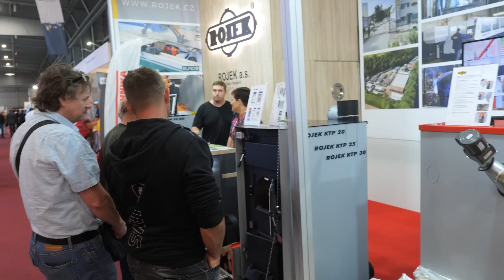ROJEK - Kotle na ruční přikládání ROJEK KTP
Nyní vám představíme kotle na ruční přikládání ROJEK KTP
Kotle ROJEK KTP jsou universální a jsou ideální náhradou za Váš starý již nevyhovující kotel.
Kotle ROJEK KTP se vyrábí ve výkonech 20, 25, 30, 49 a 80 kW.
Kotle jsou určené pro spalování kusového dřeva, hnědého uhlí Kostka nebo Ořech 1. Případně uhelných dřevních briket, včetně hrubé dřevní štěpky.

Mezi hlavní výhody kotle patří jednoduchý provoz bez potřeby elektrické energie a jednoduché ovládání spalování, díky nastavení primárního a sekundárního vzduchu.
Tyto kotle jdou připojit na samotížný systém nebo na oběh s čerpadlem.

Součástí kotle je dochlazovací smyčka, která slouží jako ochrana proti přetopení. Výkon kotle se reguluje regulátorem RT 4 s řetízkem, který je také součástí dodávky kotle
Kotle Rojek jsou velmi robustní. Odolné a mají snadné čištění výměníku.

Standardní vývod odkouření je nahoru. Na přání je možný vývod odkouření rovně dozadu.
Záruka na kotlové těleso je 6 let, v případě zapojení s akumulací je záruka 7 let.
 Kotle jsou ekologické. Na palivo dřevo splňují a splňují na palivo dřevo nejvyšší emisní třídu 5 a na palivo hnědé uhlí splňují emisní třídu 4. Na obě paliva kotle splňují podmínky Ekodesignu